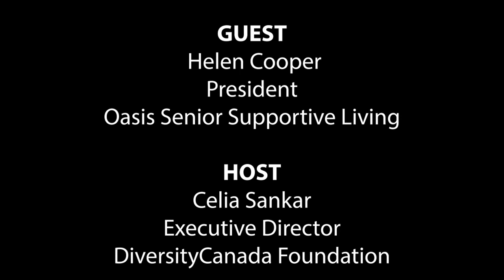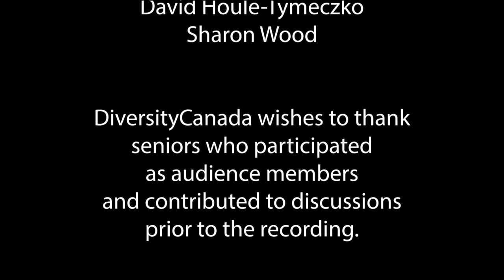Naturally Occurring Retirement Communities with Helen Cooper: GoldenYears Fireside Chat Series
for more great information for seniors! Golden Years Fireside Chat on Naturally Occurring Retirement Communities with Oasis Senior Support Living President Helen Cooper. (Originally filmed September 2021)

The fireside chat series is part of the DiversityCanada Foundation's Golden Years Project which aims to provide seniors with knowledge they can use under the theme "Living Longer and Living Well."

Content related to the project can be found at the online gathering place for seniors designed by DiversityCanada:

The Golden Years Project is sponsored in part by the Government of Canada's New Horizons for Seniors Program.

DiversityCanada also thanks our
supporters and partners:

ELNOS
Raknas Inc.
D.P. Inc.